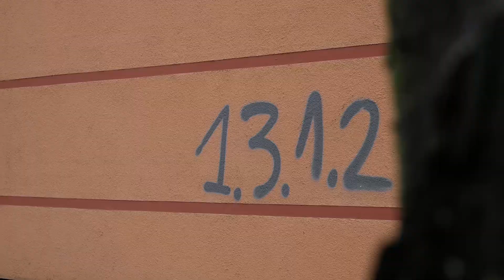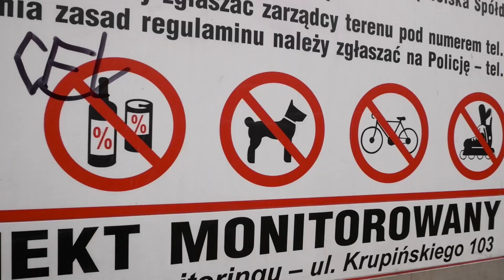ODCHODZĘ z projektu PLAYARENA!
Dlaczego po moim odejściu z projektu Playarena Lubin przestała istnieć?
Dlaczego Lubińska Liga Szóstek jak szybko się pojawiła, tak samo zniknęła?
Skąd te wybory? Zapraszam na ostatnią część mojej trylogii związanej z Playarena.

Muzyka:
Trap Hip Hop Type Beat, Chill Instrumental [ FREE NO COPYRIGHT ]
Abdellah King - Relax Pt 2